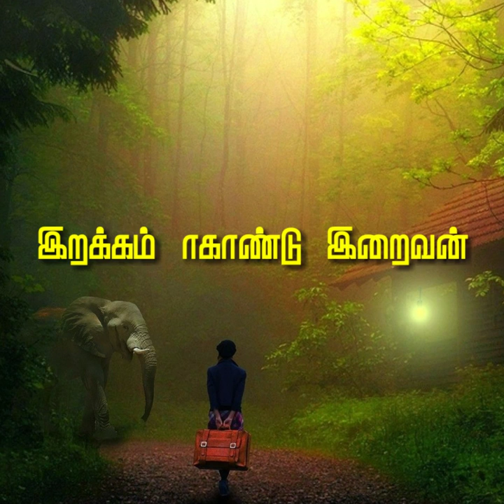love status tamil / waiting for love